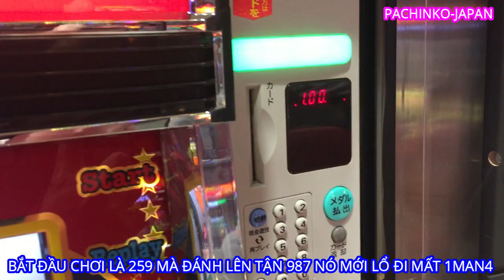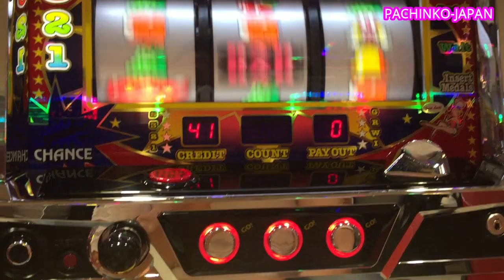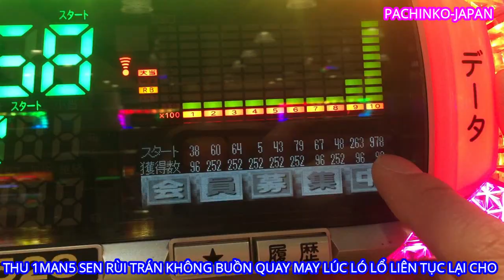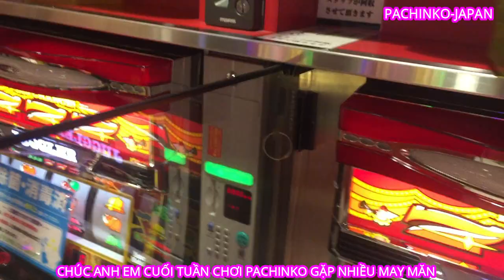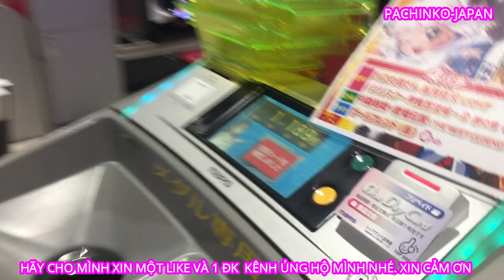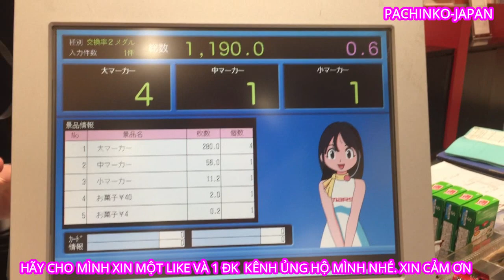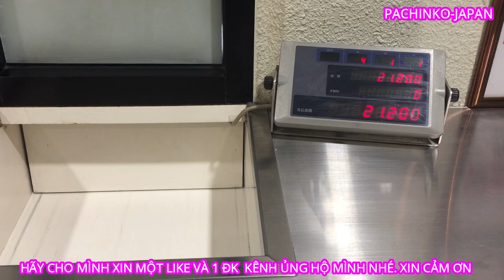02/04/2021 CÁCH TRỌN MÁY PACHINKO SỐ 5 ĐỂ RỄ ĂN 777 GỠ TIỀN THUA NHANH - NVT-JAPAN